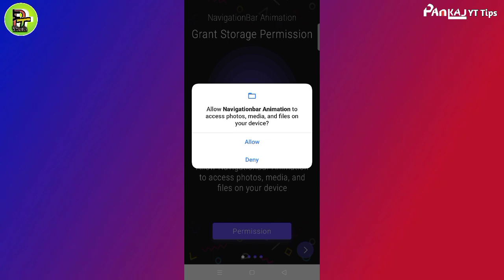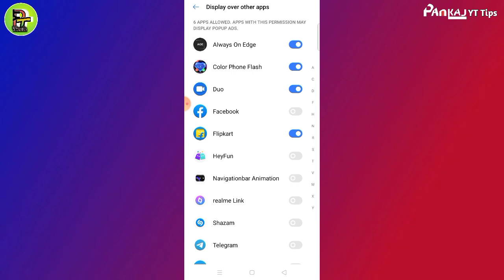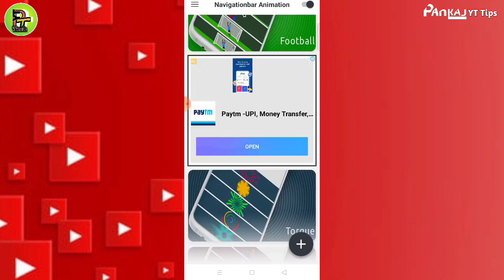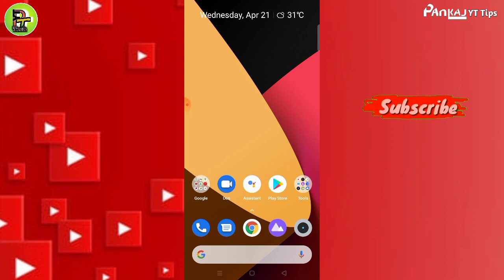Enable Iron man Navigation Bar On Any Device easily New 2021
Enable Iron man Navigation bar On Any Divice easily New 2021

💢💢💢💢IMPORTANT NOTICE 💢💢💢